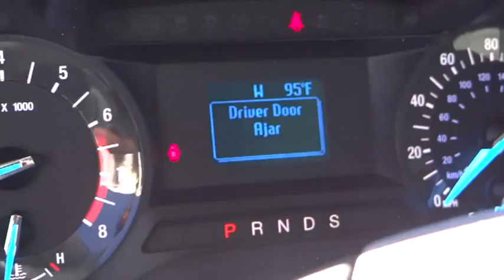2013 Ford Fusion Carson City, Reno, Northern Nevada, Susanville, Sacramento 28837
2013 Ford Fusion 4DR SDN S FWD - Stock#: 28837 - VIN#: 3FA6P0G71DR386769